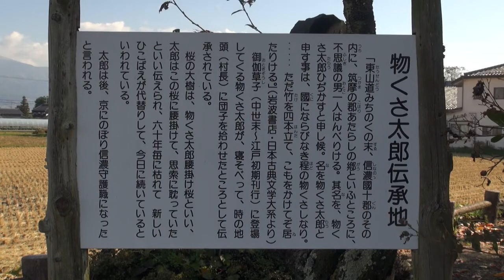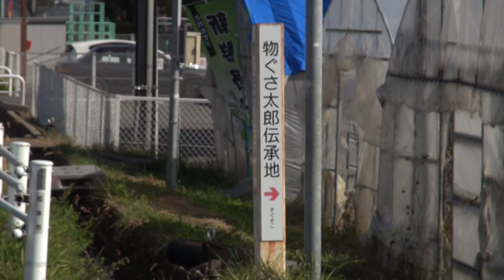【長野県・松本市】ものくさ太郎って、割と好青年で驚いた遺跡公園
信濃の国の国守になったものくさ太郎。
綺麗に整えられた公園が松本大学のそばにありました。

『物くさ太郎伝承地

「東山道みちのくの末、信濃国十郡のその内に、筑摩の郡あたらしの郷といふところに、不思議の男一人はんべりける。其名を、物くさ太郎ひぢかすと申し候。名を物くさ太郎と申す事は、国にならびなき程の物くさしなり・・・ただ竹を四本立て、こもをかけてぞ居たりける。」(岩波書店・古典文学大系より)
御伽草子(中世末～江戸初期刊行)に登場する物くさ太郎が、寝そべって、時の地頭(村長)に団子を拾わせたところとして伝承されている。
桜の大樹は。物くさ太郎腰掛け桜といい、太郎はこの桜に腰掛けて、思索に耽っていたといい伝えられ、６０年毎に枯れて新しいひこばえが代替りして、今日に続いていると言われている。
太郎は後、京にのぼり信濃守護職になったと言われている。
　　　　　　　　　　　　　　　　　　　　　　　　　　　　　　　現地掲示板より』